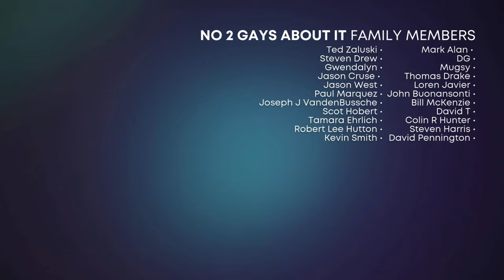VOTE the Gay Way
Wondering how the Electoral College really works? Confused about swing states and their impact on elections? In this episode, Michael and Tom break down the mysteries of voting just in time for Election Day. They simplify the voting process, share tips on how you can get involved, and most importantly, explain how your vote can truly make a difference this election season.

Visit Vote.org to double-check your voter registration status! It only takes a few minutes, and it’s the easiest way to ensure you’re ready to make your voice heard.

Tom & Michael

💬 Join the conversation in the comments section as we explore these topics together and celebrate the varied and various relationships of gay men over 50.